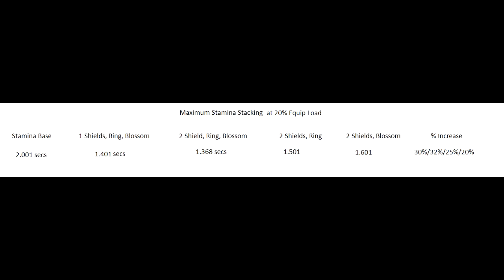Dark Souls 2 - More Stamina Stacking and Double Shielding.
Not much to say just some leftover testing for stamina recovery.